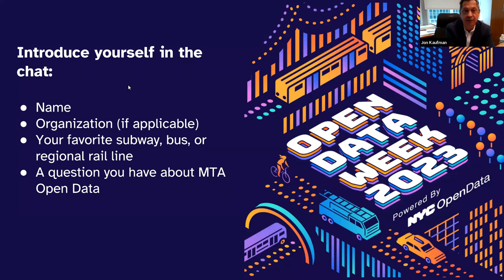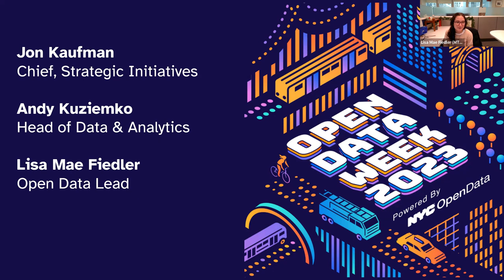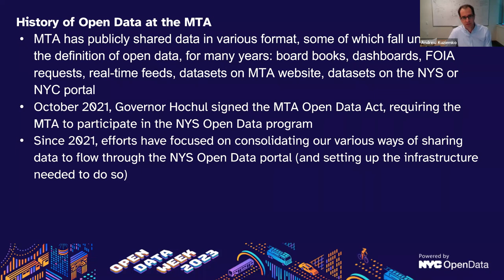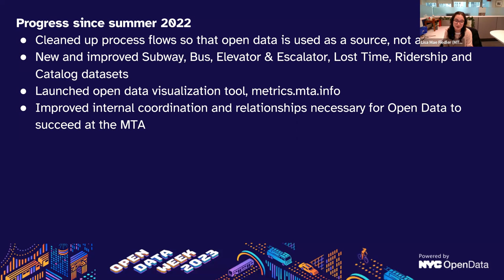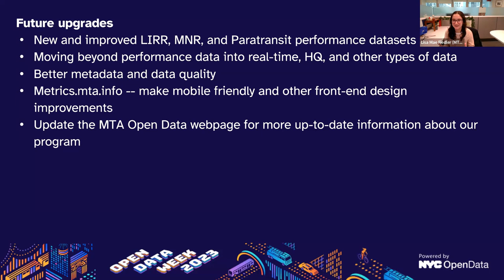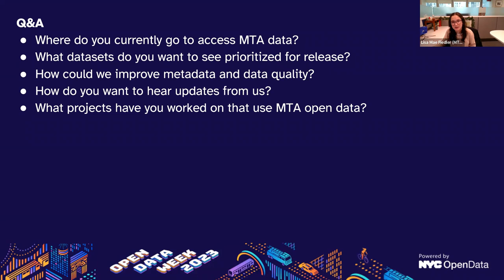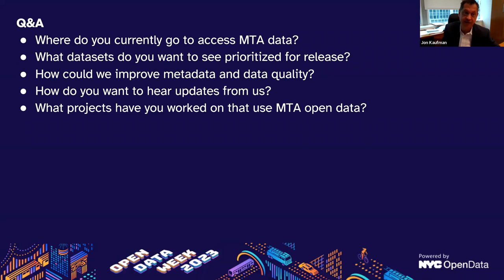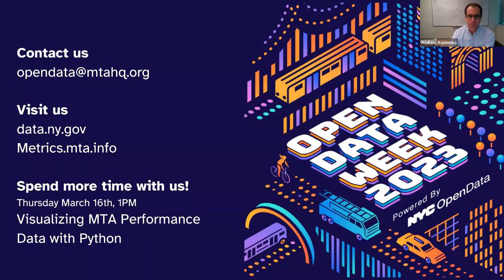MTA Open Data Office Hours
Meet the team behind Metropolitan Transportation Authority's (MTA) blossoming open data program and learn about their plans to make more MTA's data more accessible to interested users like you. This virtual office hours event will be led by MTA staff Jon Kaufman (Chief, Strategic Initiatives), Andy Kuziemko (Head, Data & Analytics) and Lisa Mae Fiedler (Open Data Lead). Come with questions and suggestions, or simply to listen!

The MTA is a public benefit corporation responsible for public transportation in the state of New York, carrying over five million passenger journeys and more than 800,000 vehicles on its seven toll bridges and two tunnels on the average weekday.

ORGANIZERS: Metropolitan Transportation Authority (MTA), Jon Kaufman, Andy Kuziemko, Lisa Mae Fiedler